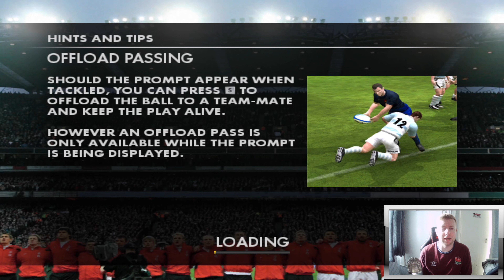EA Sports Rugby 23 | World League // EP7 | OFF TO FRANCE WE GO!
In this series i will be taking over the Bristol bears and attempt to take them to GLORY! We will begin in division 3 and try to work our way up the world league ladder to the ELITE division. This is a modded version of the classic rugby 08 game. If you are new to world league then let me tell you that all of the divisions are made up of club teams from AROUND THE WORLD! Its sure to be a fun ride and i hope you guys can join me on this journey.

OFF TO FRANCE WE GO!

EA Sports Rugby 23 // World league with the BRISTOL BEARS! EP 7